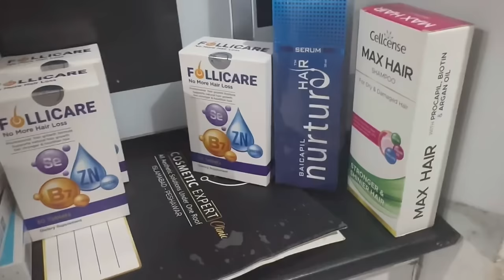How to make rosemary water for hair growth | Natasha waqas